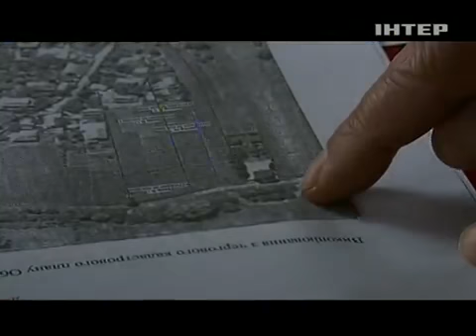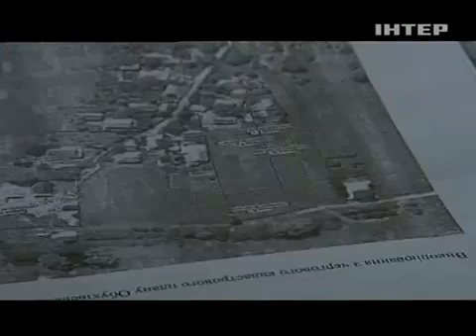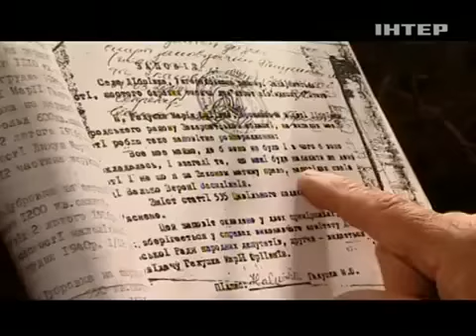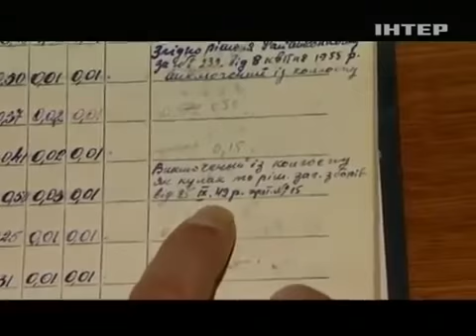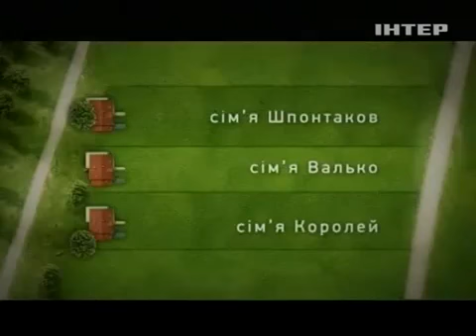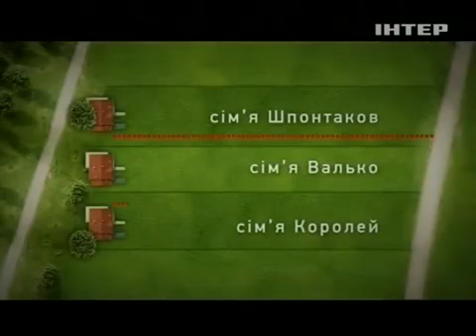Дороги войны - Касается каждого - Интер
Две истории сегодняшнего выпуска "Касается каждого" объединены единой проблемой. Как поступать, если люди, бок о бок с которыми суждено прожить большую часть жизни, не готовы идти на компромиссы? Нет, это не родственники и не лучшие друзья - это соседи. В селе Григоровка на Киевщине люди вот уже 7 лет ведут тщетную борьбу с соседом-самоуправцем, который пытается приватизировать и перегородить часть главной сельской дороги. А в селе Дубровка в Закарпатье на протяжении 15 лет женщина ведёт войну с соседями за землю своих отцов, неправомерно отмежёванную соседями. На что в итоге готовы пойти люди ради клочка земли? В студии "Касается каждого" мы постараемся найти мирное решение этих конфликтов и потушить невидимые "горячие точки" на карте Украины.